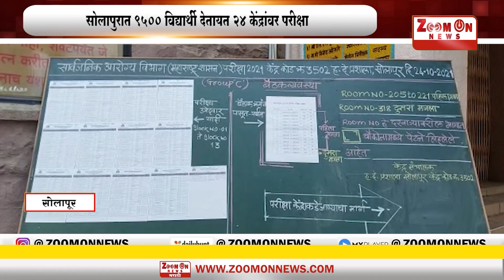SOLAPUR | सोलापुरात 9500 विद्यार्थी देतायत 24 केंद्रांवर परीक्षा